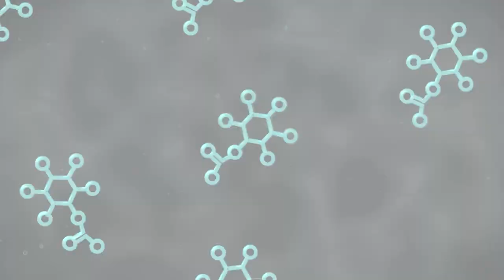Science Isn't Scary Episode 6: What Is Time?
SIS's entry for the 2013 Flame Challenge.